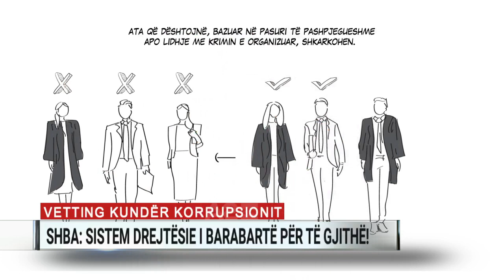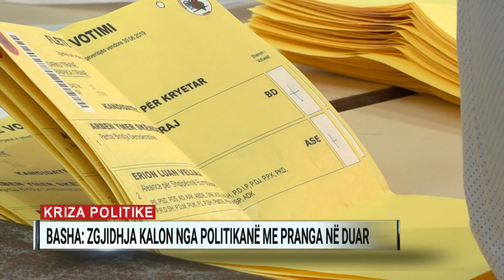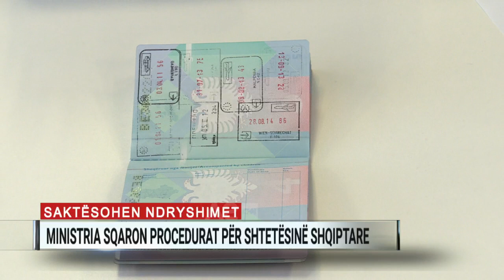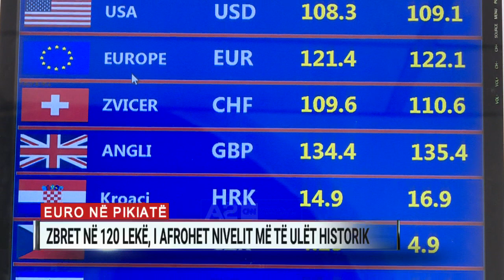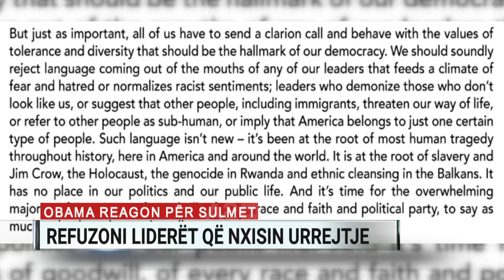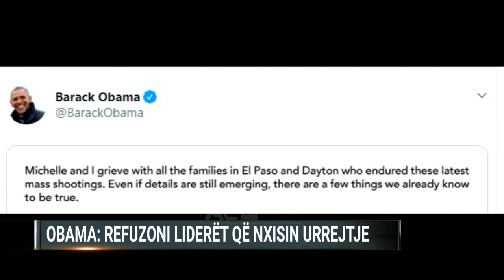Ditari ora 13:00 – 06/08/2019